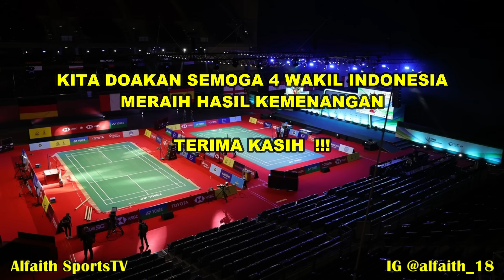JADWAL SEMIFINAL YONEX THAILAND OPEN 2021 / DAY 5 ~ 4 WAKIL INDONESIA HADAPI LAGA BERAT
Jadwal Thailand Open 2021 Day 5
Jadwal Hari Ke 5 bulutangkis Yonex Thailand Open 2021
Jadwal 4 Besar Thailand Open 2021
Semifinal Yonex Thailand Open 2021

Turnamen ini di gelar di Bangkok Thailand di gelar tangggal 12 – 17 Januari 2021
Turnamen BWF super 1000 berhadiah total 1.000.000 US dolar atau sekitar 14,2 milyar rupiah

Berikut Jadwal Yonex Thailand Open 2021 Jumat 15 Januari 2021 Wakil Indonesia
PRAVEEN JORDAN/MELATI DAEVA OKTAVIANTI VS TOM GICQUEL/DELPHINE DELRUE
LEO ROLLY CARNANDO/DANIEL MARTHIN VS GOH V SHEM/TAN WEE KIONG
ANTHONY SINISUKA GINTING VS VIKTOR AXELSEN
GREYSIA POLII/APRIYANI RAHAYU VS KIM SO YEUNG/KONG HEE YONG

Tanpa Diperkuat Marcus Fernaldi Gideon/Kevin Sanjaya Sukamuljo (Kevin Positif Covid)
Berikut daftar pemain Indonesia di Thailand Open 2021 :
TUNGGAL PUTRA
Jonatan Christie

TUNGGAL PUTRI
Gregoria Mariska Tunjung
Ruselli Hartawan

GANDA PUTRA
Muhammad Sohibul Fikri/Bagas Maulana
Leo Rolly Carnado/Daniel Marthin
Pramudya Kusumawardana/Yeremia Yakob Rambitan

GANDA PUTRI
Greysia polii/Apriyani Rahayu
Siti Fadia Silva Ramadhanti/Ribka Sugiarto

GANDA CAMPURAN
Praveen Jordan/Melati Daeve Oktavianti
Adnan Maulana/Mychelle Chrystine Bandaso

Fanspage : Alfaith Sports
TRACK:

Highlights Badminton
Yonex Thailand Open 2021 Results